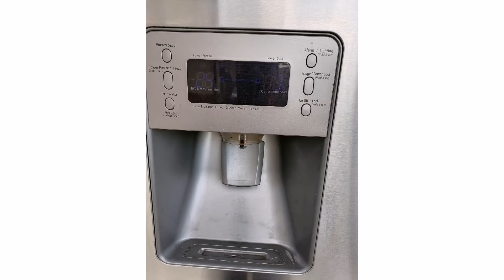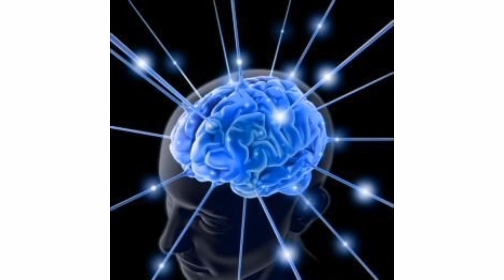Estafa en refrigeradores: Caso Jessica